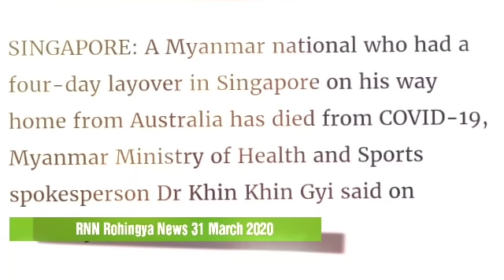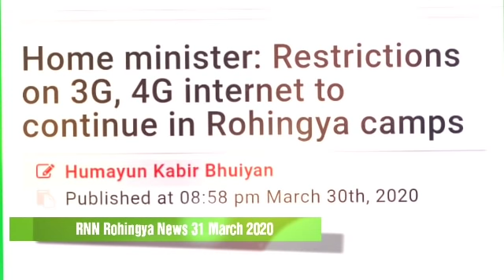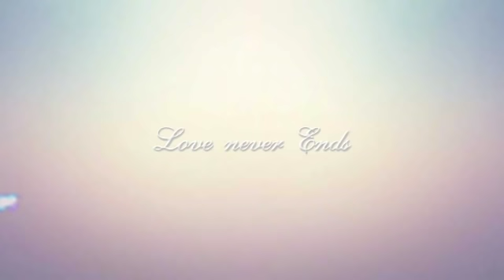RNN Rohingya News 31 March 2020 by interview Situation in Bangladesh Rohingya Refugee Camp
RNN Rohingya News Today 31 March 2020